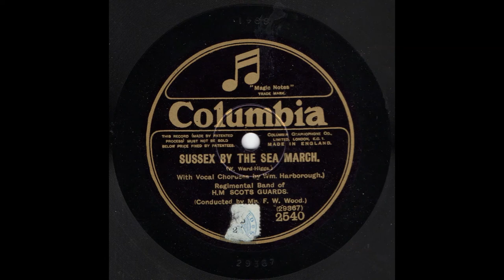"Sussex by the sea" (Ward Higgs): Band of the Scots Guards 1913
Recorded 1913
Band of the Scots Guards, with vocal choruses by William Harborough.
Conducted by Bandmaster F.W. Wood